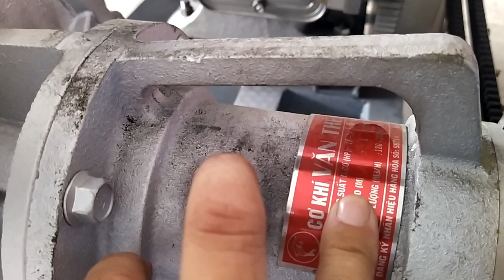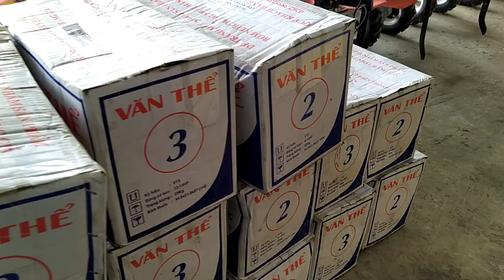Bơm Văn Thể 150 các loại 0886356707